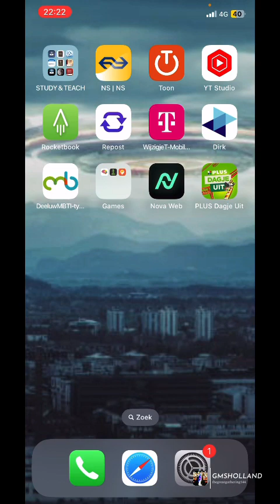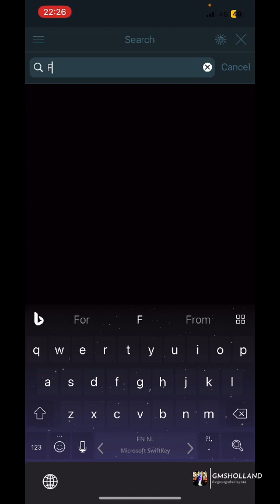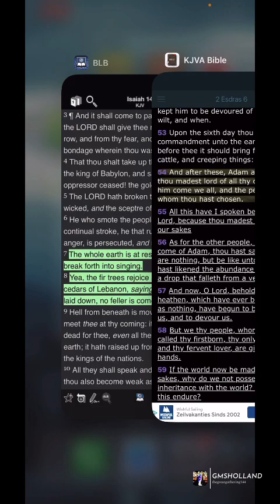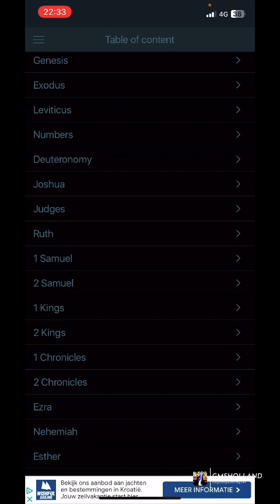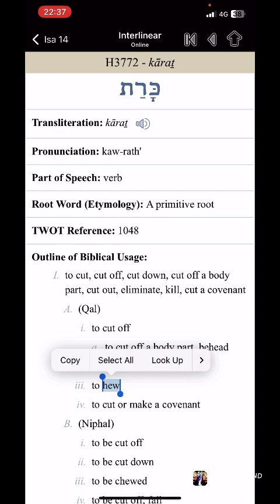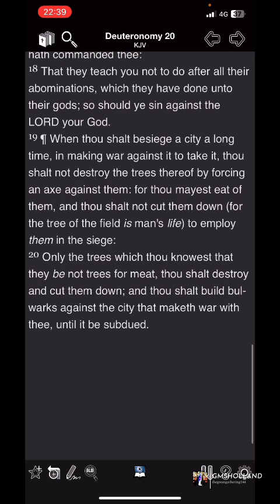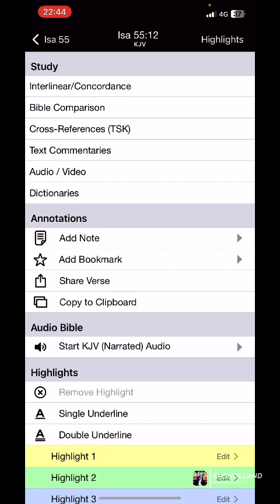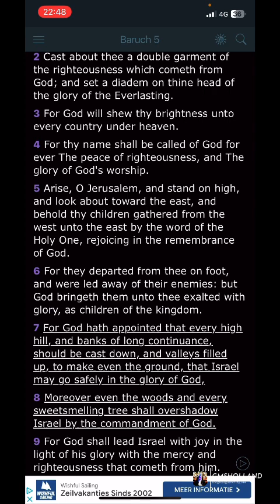THE TREES WILL REJOICE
PART 2

MORE SCRIPTURES SHOWING THAT PEOPLE ARE ALSO SEEN AS TREES

THE MOST HIGH'S PEOPLE IN THE KINGDOM:
Isaiah 65:22 They shall not build, and another inhabit; they shall not plant, and another eat: for as the days of a tree are the days of my people, and mine elect shall long enjoy the work of their hands.

A MAN THAT CAN'T HAVE INTERCOURSE WITH A WOMEN:
Isaiah 56:3 Neither let the son of the stranger, that hath joined himself to the LORD, speak, saying, The LORD hath utterly separated me from his people: neither let the eunuch say, Behold, I am a dry tree.

THE TEACHERS ARE SEEN AS TREES:
Isaiah 41:19 I will plant in the wilderness the cedar, the shittah tree, and the myrtle, and the oil tree; I will set in the desert the fir tree, and the pine, and the box tree together:

ADAM HIS STATURE AND BEAUTY COULD NOT HID HIMSELF BETWEEN THE OTHER ADAMITES:
Ezekiel 31:8 (KJV)
The cedars in the garden of God could not hide him: the fir trees were not like his boughs, and the chesnut trees were not like his branches; nor any tree in the garden of God was like unto him in his beauty.